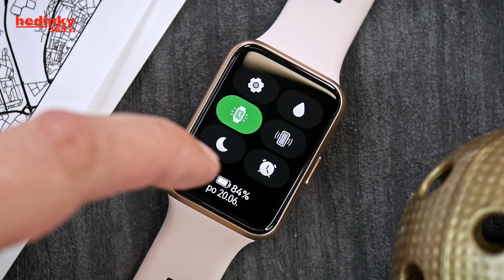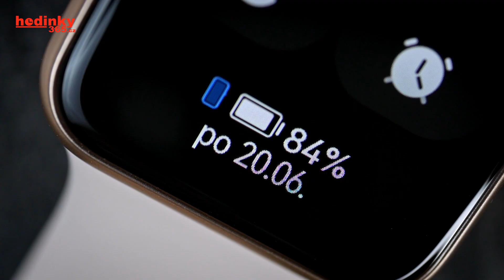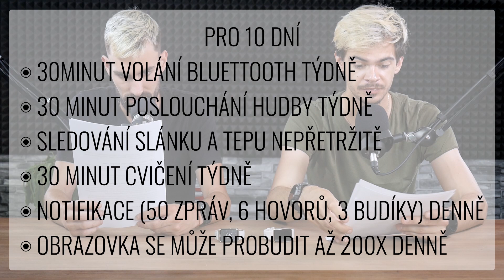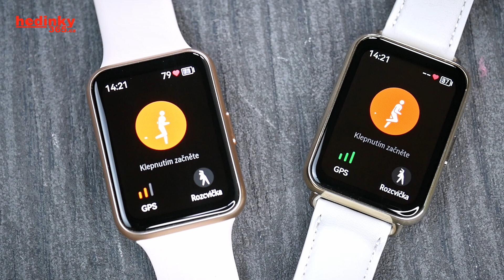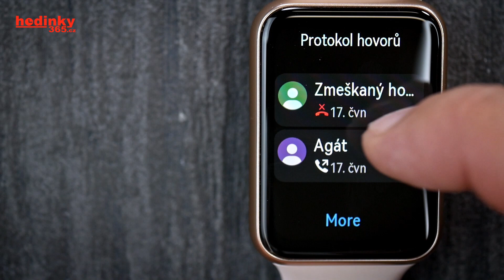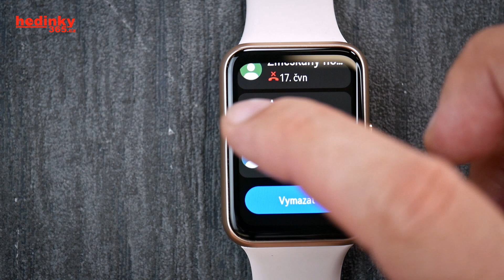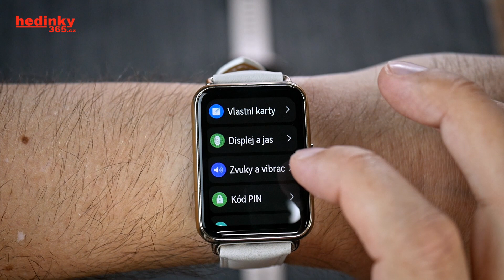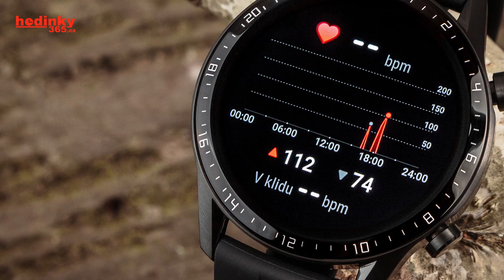RECENZE: Huawei Watch Fit 2 recenze – Bourá hranice nemožného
NÁŠ E-SHOP

Že nemožné je jenom slovo nám představuje nový Huawei Watch Fit 2, který posouvá hranice zážitku z chytrých hodinek úplně na jinou rovinu, než jste byli doposud zvyklí. Dovolím si říct, že toto budou jedny z nejlepších chytrých hodinek do pěti tisíc korun. Ne-li nejlepší.

0:00 Úvod
0:28 Základní parametry
1:45 Design
4:32 Displej
5:53 Snímače
8:46 Baterie
11:00 Monitoring sportovních aktivit
13:34 Monitoring zdraví
15:06 Chytré funkce
16:39 Shrnutí
19:02 Alternativy
20:29 Outro